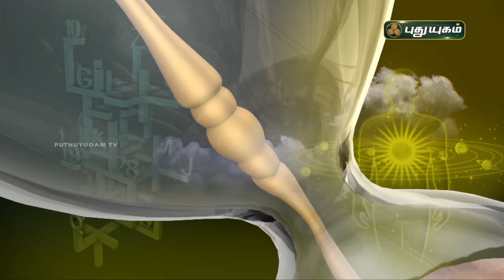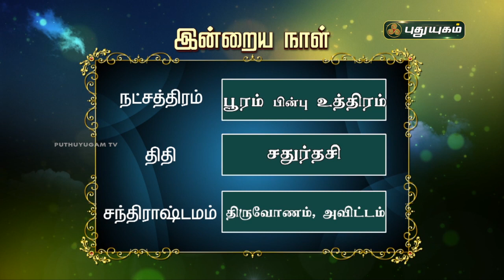Today Rasipalan - 27/03/2021 | Indraya Rasi Palan Tamil | இன்றைய ராசிபலன் | Astrologers Magesh Iyer